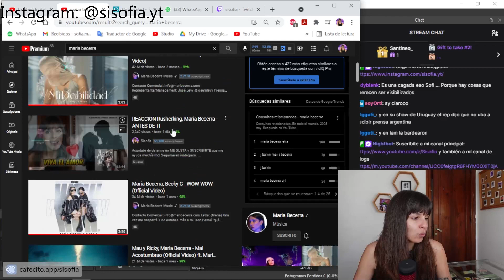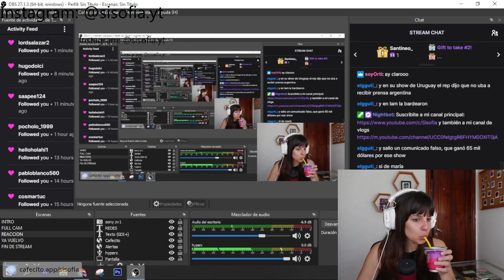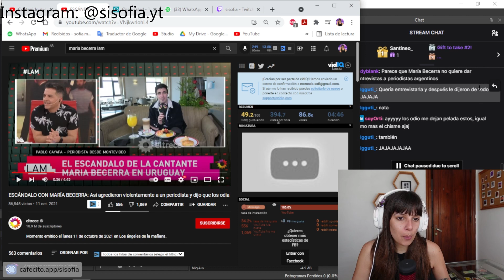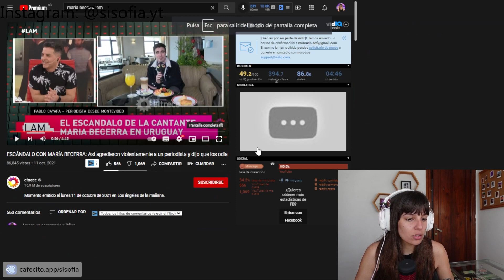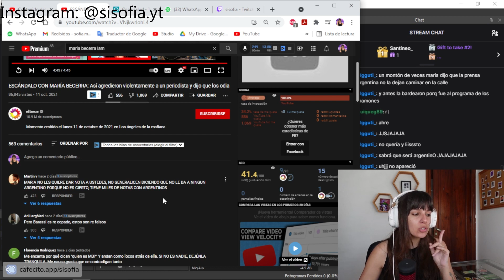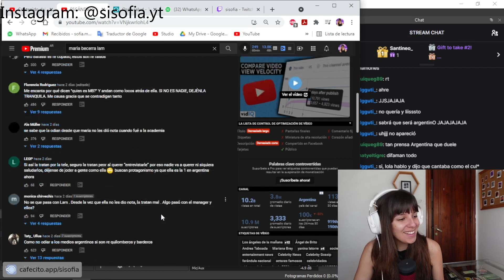BARDEAN A MARIA BECERRA EN LOS ANGELES DE LA MAÑANA